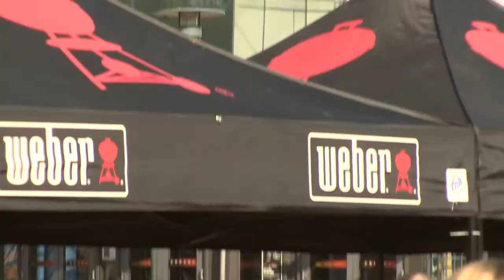Grilling in the Sky - Rückblick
Am Samstag, 8. März 2014, lud das CentrO Oberhausen zum Saisonstart ein. Bei bestem Grillwetter konnten die CentrO Gäste leckere Spezialitäten frisch vom Weber Grill probieren. Für die ganz Mutigen gab es eine Verköstigung in 50 Metern Höhe.